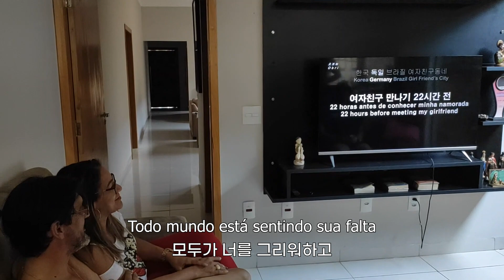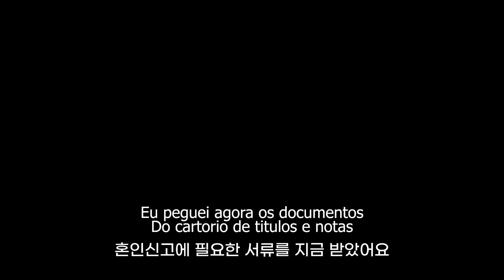혼인신고는 오래 걸리고 브라질 여자친구가 많이 그리워 하네요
외국인 여자친구의 근황을 알려 드려요. 혼인 신고가 얼만큼 진행됐는지, 제가 브라질을 떠나고 여자친구는 어떻게 지냈는지 알려 드립니다.